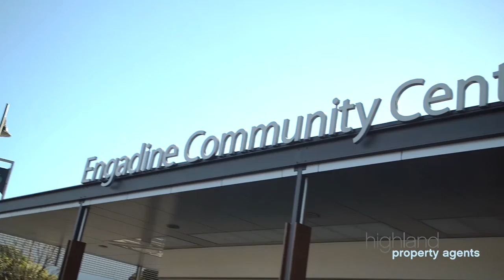Market Insight - Chris Atlee - Highland Property Agents - July 2015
Our Engadine area specialist, Chris Atlee discusses the current market in Engadine, as well as some very exciting opportunities in the area.